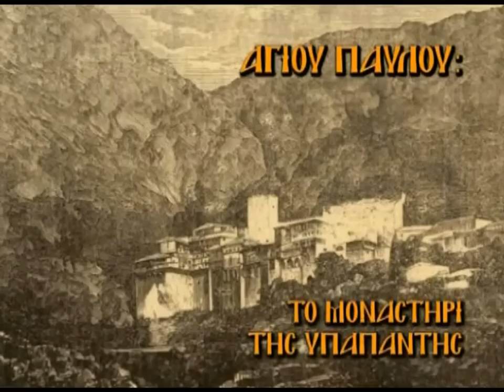'ΔΗΜΗΤΡΙΟΣ ΠΑΝΑΓΟΠΟΥΛΟΣ Νο16 'ΠΕΡΙ ΝΗΣΤΕΙΑΣ